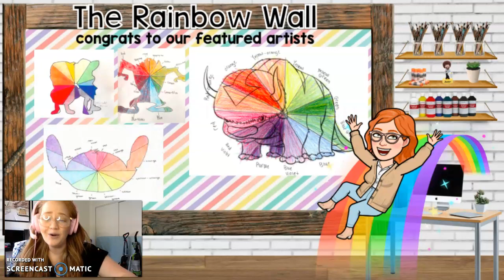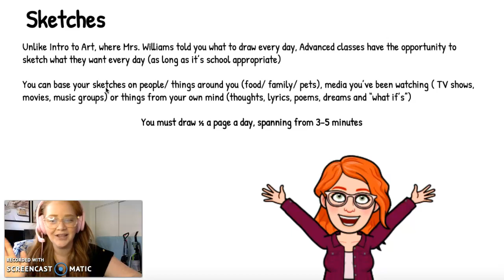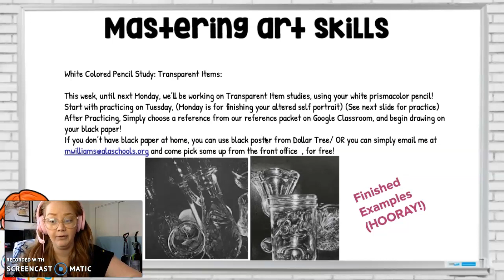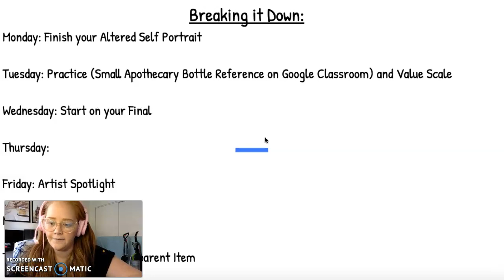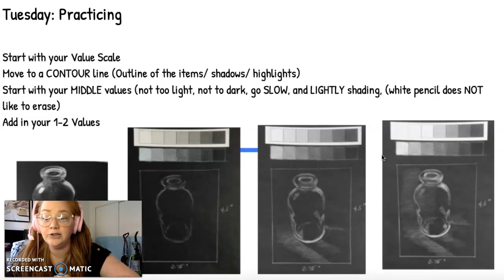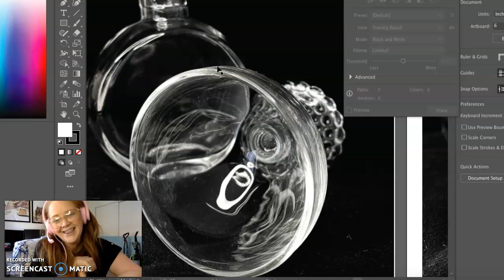PORTFOLIO: Week 5 Walkthrough